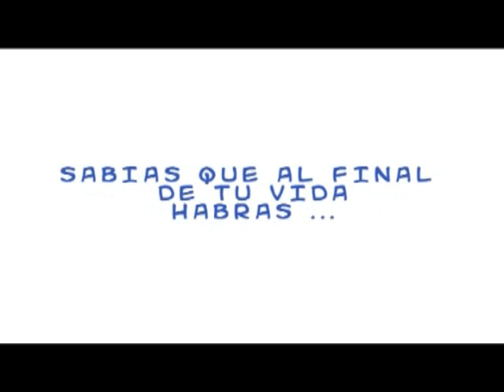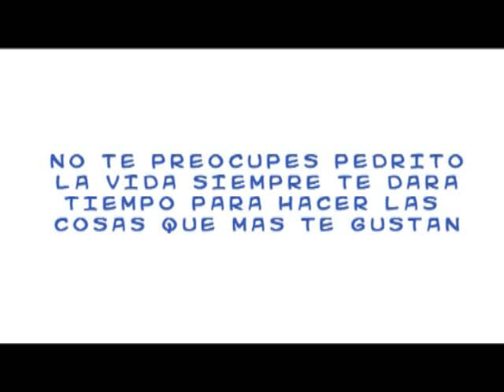El Valor del Tiempo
Alguna vez te has preguntado... Cuanto vale el tiempo???